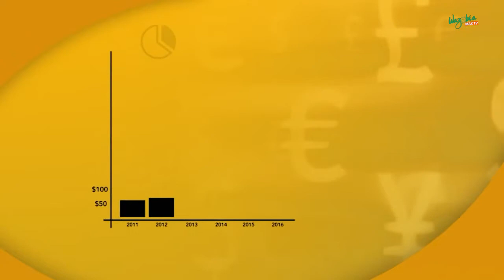Business : Run And Operate Your Small Business From Your Phone | Business Matters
Smartphones have gone beyond calls and SMS. In today's episode of Business Matters, the Founder of Bumpa Kelvin Umechukwu talks about how you can turn your smartphone into a meaningful tool for your small business.